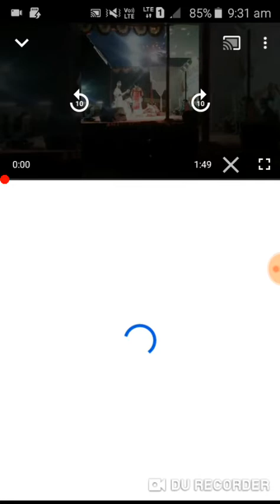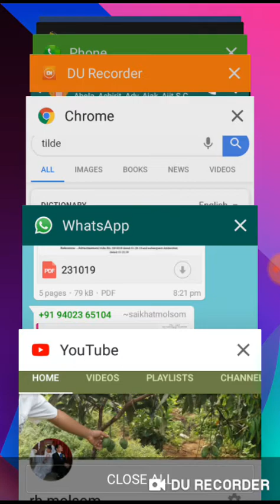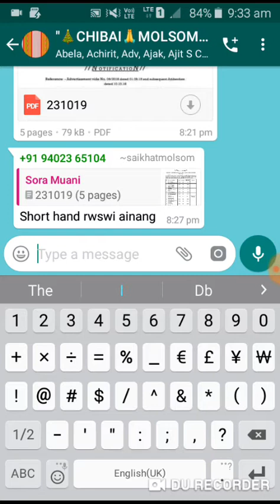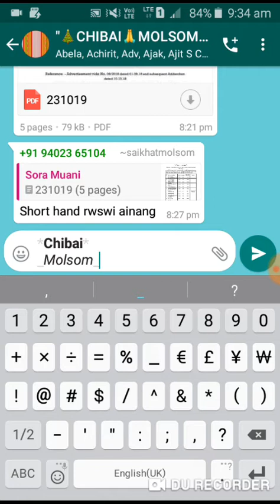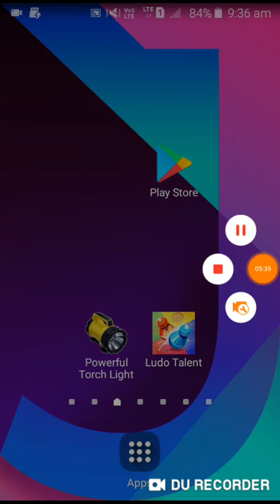Whatsapp kwn Chawngsui midang dân Formula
Hi video toite wi mobile keys mangnin chawng sui midang dân awchang. Bold, italic le cut